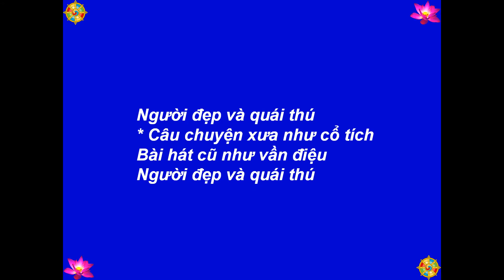Người Đẹp Và Quái Thú (Beauty And The Beast) - Lyricist: Howard Ashman - Chuyển Ngữ: Nguyễn Văn Tiến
Best View-Hình Rõ Đẹp: [HD-720P] - Người Đẹp Và Quái Thú (Beauty And The Beast) - Lyricist-Lời Nhạc: Howard Ashman - Chuyển Ngữ: Nguyễn Văn Tiến - Picture-Hình: buddhanet.net - Music-Nhạc: Medicine Buddha Mantra, Arr. TM 2013 - Made by-Thực Hiện: Nguyễn Văn Tiến - tienvnguyen.net - Feb/15/2014